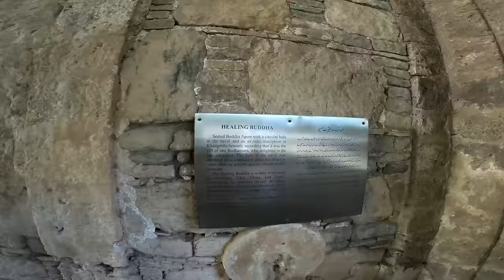Taxila's Hidden Gem: The Jaulian Buddhist Stupa & Monastery Revealed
Baalwala, a passionate adventurer and seasoned wanderer, embarked on an enchanting journey to Taxila, Julian, with a single purpose - to unveil the hidden wonders of the Buddhist stupa and monastery. As he set his eyes upon these ancient relics of human history, the aura of heritage that enveloped him was nothing short of mesmerizing. The stupa's intricate architecture and the serenity of the monastery whispered stories of a bygone era, and Baalwala was left in awe of the profound legacy that these sites carried, forever etching this experience into his adventurous heart.